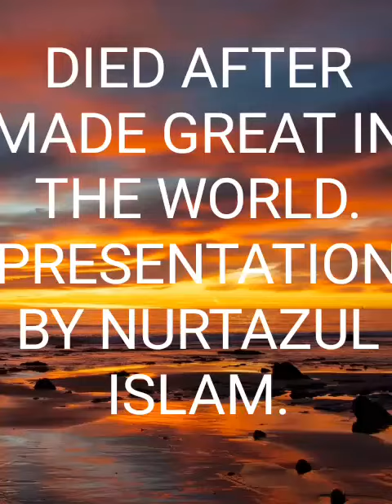*DIED AFTER MADE GREAT IN THE WORLD.*PRESENTATION BY NURTAZUL KHAN.